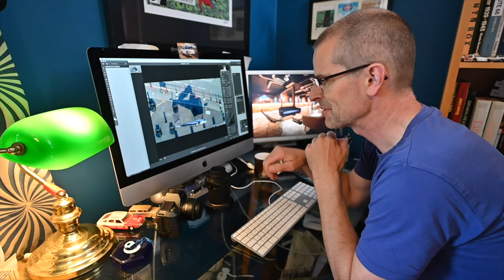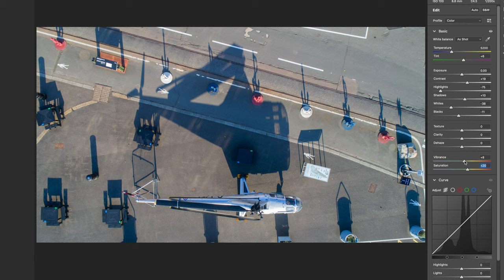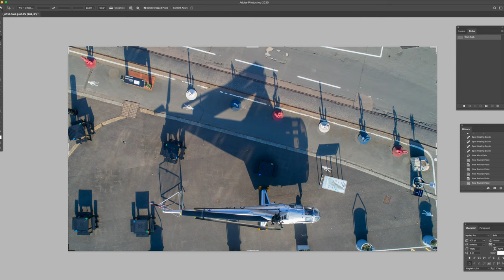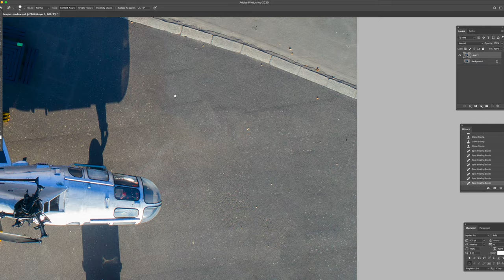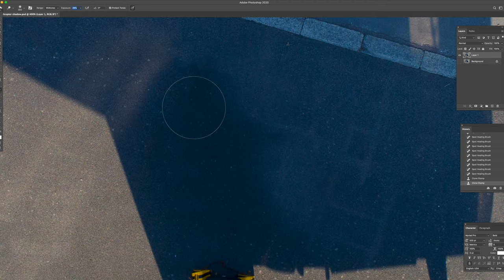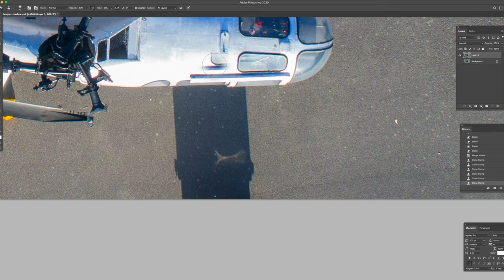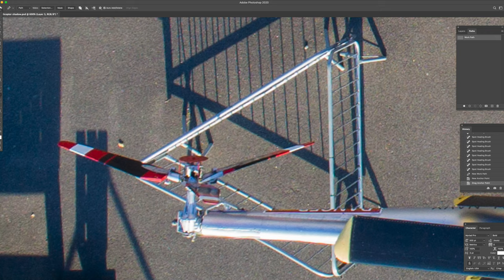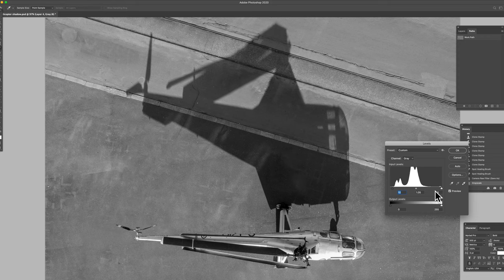Find the picture in the picture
We should always be trying to take a picture that works straight from the camera, but sometimes you just cant, and thats where Photoshop comes in. Can you see the picture hidden in the picture?

Sign up for Wonder Points at Analogue Wonderland and get a free film with first purchase with this referral!

Nikon Z30